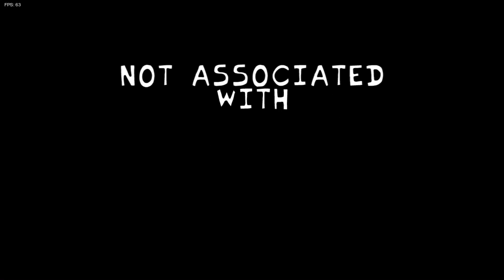Playing Vs Lullaby GF FNF Mod To See If I Can Beat It! (Full Gameplay)